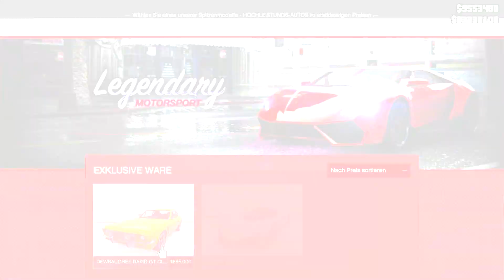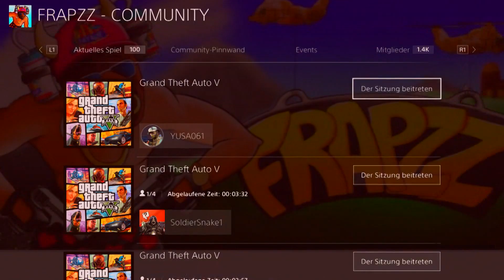💰 ALLE FAHRZEUGE von deinen FREUNDEN bekommen! 😱 JEDES Fahrzeug in GTA 5 Online VEDOPPELN! 💰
➡️ Ihr solltet dieses und die Zukünftigen Videos Liken 👍🏻
➡️ Die Videos mit Ehrenmen Kommentieren ✅

❌ Die Gewinner werden am 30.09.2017 auf meinem Kanal Per Video/Stream bekannt gegeben
❌ Minderjährigen unter 14 Jahren ist die Teilnahme nicht gestattet

✅UNSER DISCORD SERVER IST ONLINE!.

TEAMFRAPZZ (ಥ﹏ಥ)